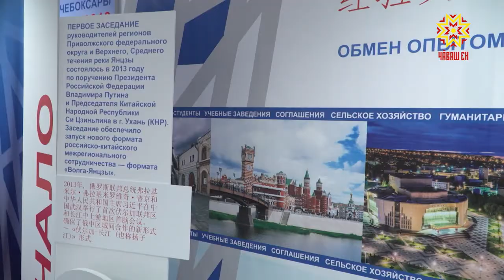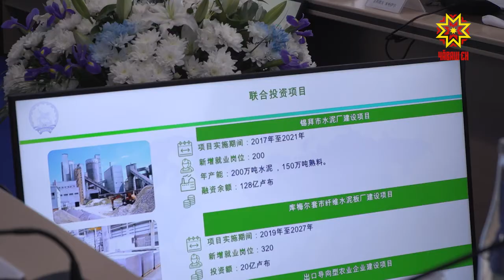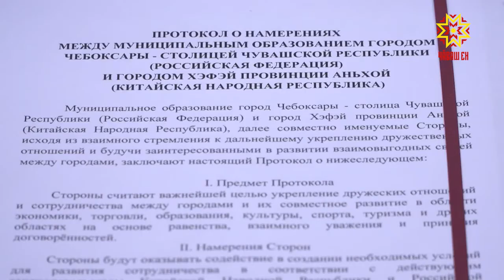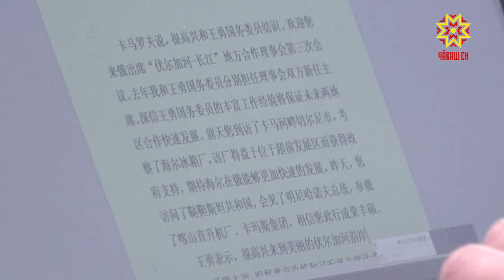Реки дружбы.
Перспективы дальнейшего сотрудничества провинций Китая и регионов ПФО обсудили на третьем заседании Совета «Волга-Янцзы». В Чебоксары с официальным визитом прибыла представительная делегация Поднебесной и полномочный представитель Президента России в Приволжском федеральном округе.